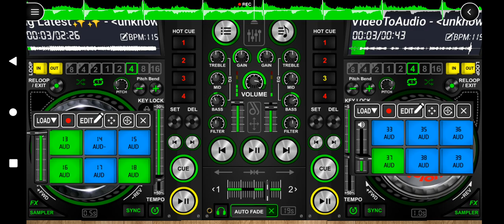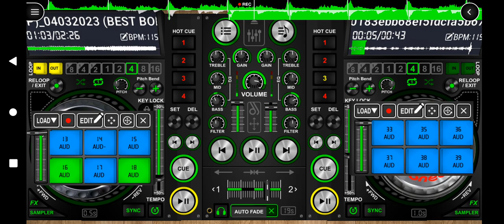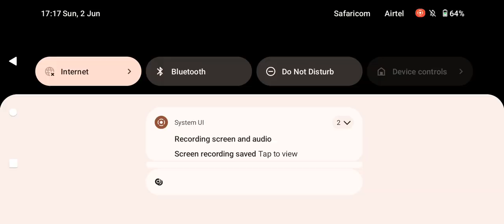🇰🇪 Vs 🇹🇿The best remix Alikiba 🇹🇿- Mahaba (Lyrics Vide v dj Abu 254 🇰🇪